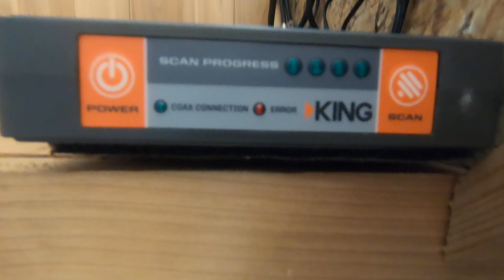2016 ICE CASTLE RV EDITION 8X21RV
#1 AWARD WINNING RV DEALERSHIP--TED'S RV LAND-PAYNESVILLE MINNESOTA